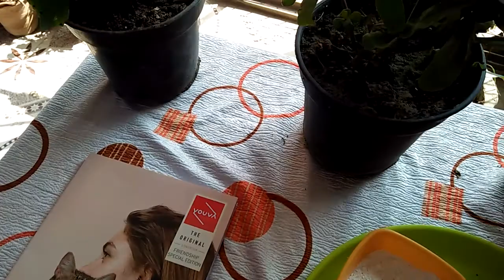Fertilizers home made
Na kr Beraber passo me gher par benao khud, or rekkho apne plants ho hera bhera